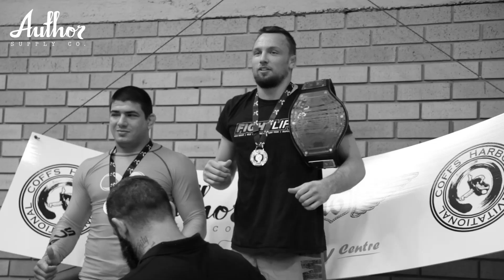AUTHOR SUPPLY CO. x COFFS HARBOUR INVITATIONAL (CRAIG JONES v ROBERTO DIB FRIAS)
Enjoy some highlights from the very first instalment of the Coffs Harbour Invitational, the quality of competition was insane!

The invitational featured an EBI rule set super match between Craig Jones and Roberto Dib Frias that did not disappoint.